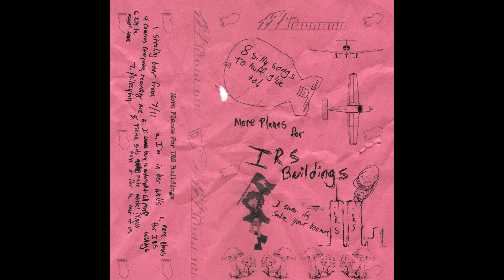More Planes For IRS Buildings- EP Cassette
1. Stealing Beer from 7/11
2.I'm in her walls
3. More Planes for IRS Buildings
4. Cameras Everywhere, Recording me
5. I wanna buy a motorcycle and kill people
6. Ride The Manic Wave
7. Psilocybin
8. Tiktok girls who fake mental illness ruins it for the rest of us

Ill be selling these cassettes soon